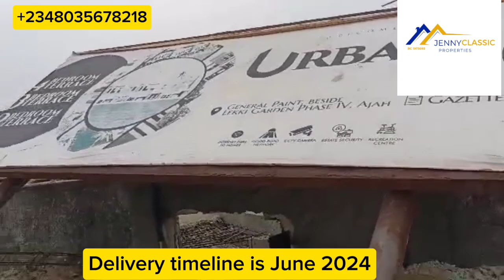Introducing Urban Court Estate Ajah with best payment plan to own a unit call jenny 08035678218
*URBAN COURT ESTATE AJAH LAGOS

Urban Court consists of units of 2 bedroom terrace + BQ, 3 bedroom terrace + BQ, and 4 bedroom semi-detached duplexes.

With a carefully thought-out payment plan designed for its subscribers, Urban Court is the place you should make your home.

LOCATION: General Paint, Beside Lekki Garden Phase IV, Ajah, Lagos State .

*TITLE*: GAZETTE

 *PRICE;*
 📌2BEDROOM
TERRACE + BQ: *SOLD OUT!*

  📌3 BEDROOM TERRACE + BQ: ₦69m

📌 4 BEDROOM SEMIDETACHED DUPLEX : ₦75m

*FACILITIES:*
Good  road network
Fiber To The Home (FTTH)
Recreational areas
CCTV Camera
Estate Security

*NEIGHBORHOOD:*
Lagos Business School
Dominion City
Lekki Gardens Phase IV
Several Gated Estates
Several Hotels
Several International schools